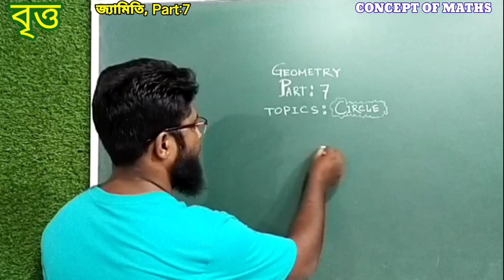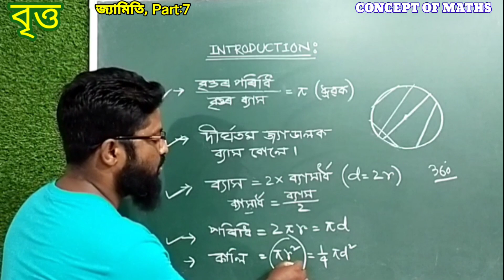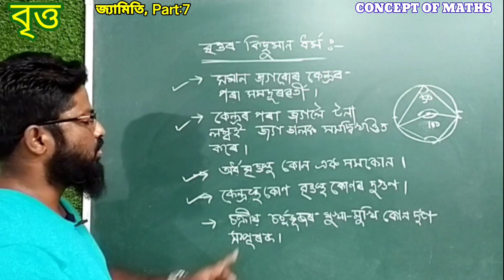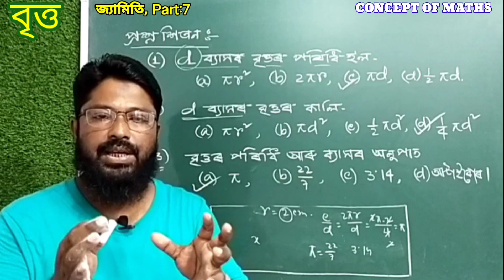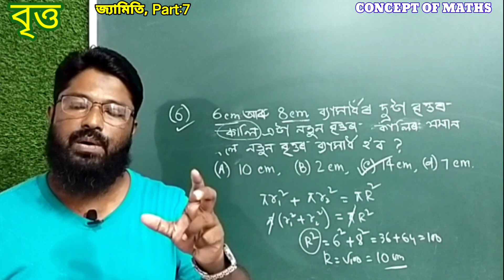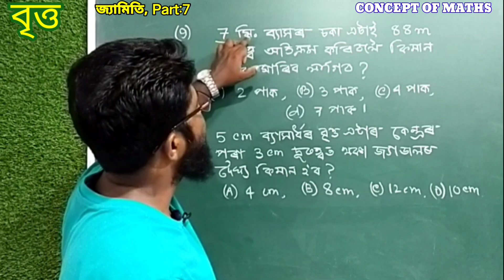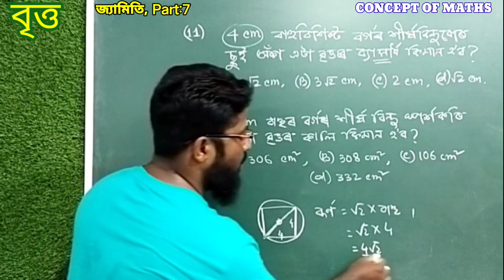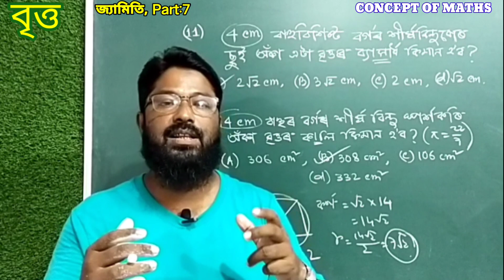জ্যামিতি খণ্ড, PART : 7, Topics: বৃত্ত ।। Important Questions & Answers Included.।।।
Geometry, part:7, Topics : Circle, 10 important questions and answers for competitive exam. For Mock test please contact my whatsapp number.